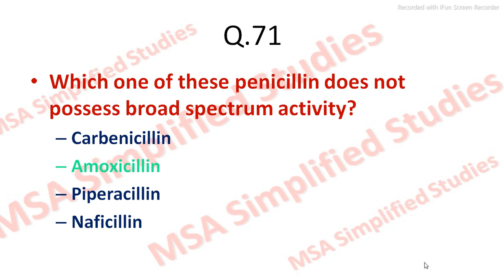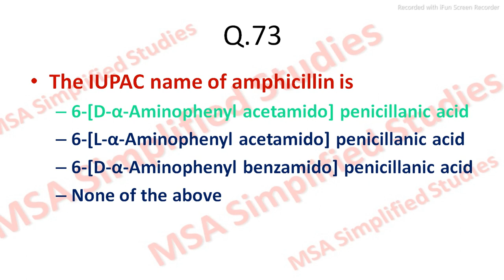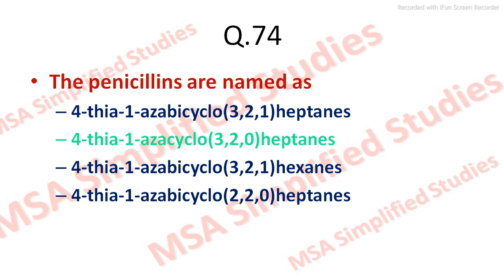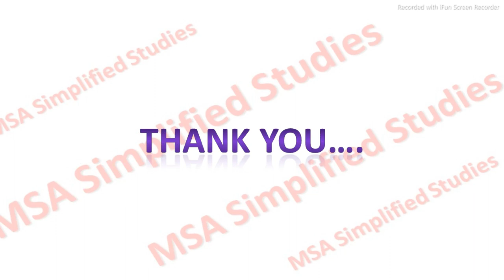Day 15 | Answers for Todays 5 Questions | Answers for daily 5 questions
This video contains a collection of questions from a variety of exams. The questions are designed to help you review for your exams and test your knowledge. This video is perfect for students who are preparing for exams, or anyone who wants to test their knowledge.

Todays Five Questions for any Competitive exams in Pharmacy Like GPAT, NIPER, EXIT EXAM, PET, Pharmacist etc.

Daily 5 Question for Competitive exams

Day 15 | Daily 5 Questions | Toadys 5 Questions